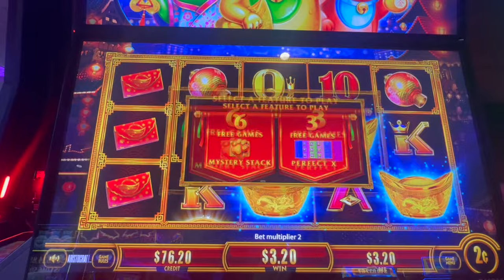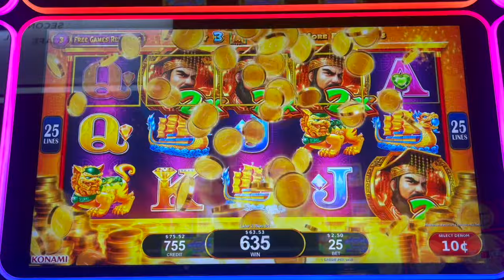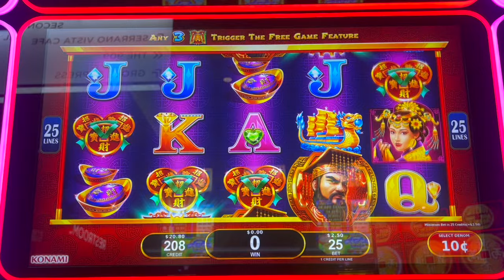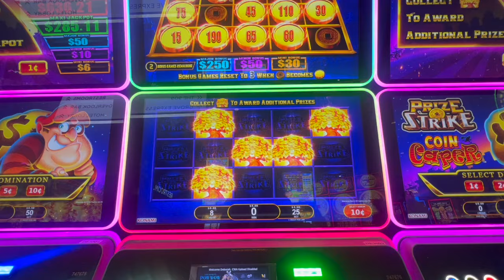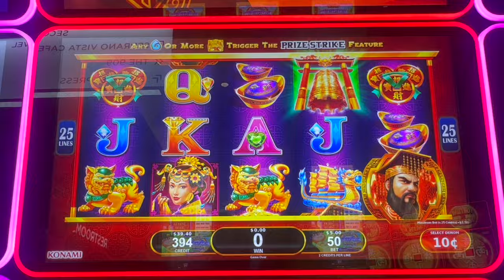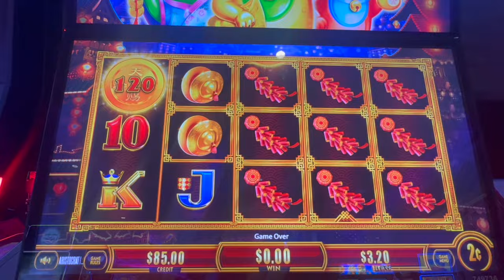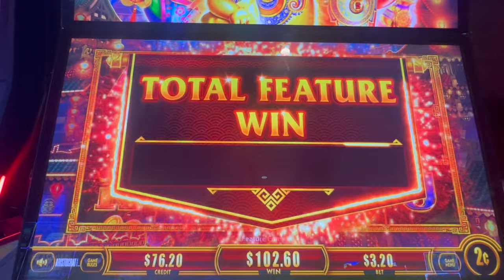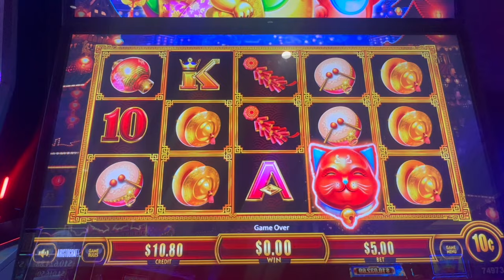Free Games on FANG BIAN PAO KITTIES. New slot machine to play!